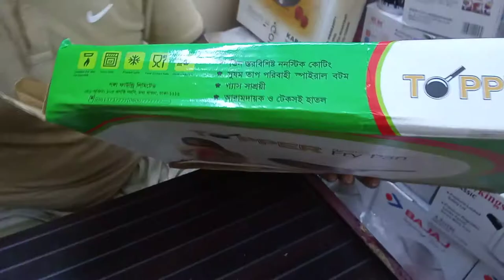Topper Non Stick Cookware | RFL Topper Nonstick Fry pan with Lid collection and price in saidashop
Buy Topper Non Stick Cookware | RFL Topper Nonstick Fry pan with Lid collection and Low price in saidashop.

Description
Brand: Topper
Product Type: Fry Pan
Up-to 60% Oil Saver
4 Layers Nonstick Coating
Strong and Convenient Handles
Robust Joint
Friendly Knob
Uniform Heat Conductive Spiral Bottom
Health Friendly Cooking (PFOA, NICKEL, LEAD, & CADMIUM free)
Color: As given picture.

Tag.

saidashop is a Wholesaler of All Crockeries & Home Appliance items, on online and physical shop.saidashop is the best online shop youtube channel. kitchen master started its journey with many years of experience in the water purifiers, Cookeries Item, Organic Foods, Cosmetics, Skin care and Fashion wear industry.